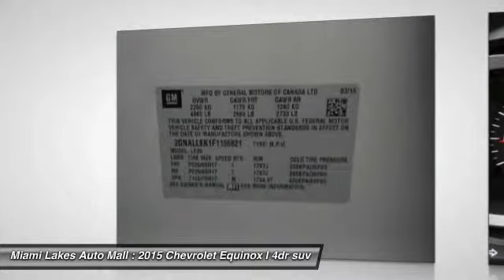2015 Chevrolet Equinox Miami Lakes FL C5Q56821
2015 Chevrolet Equinox L

16600 NW 57th Ave.